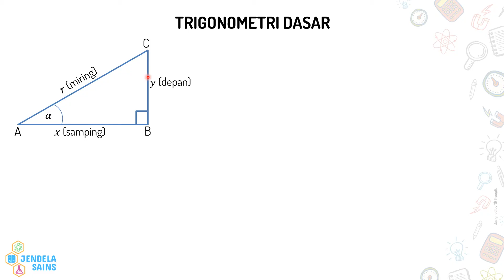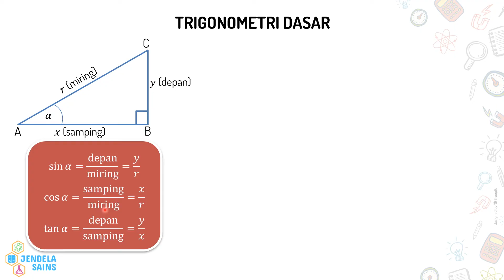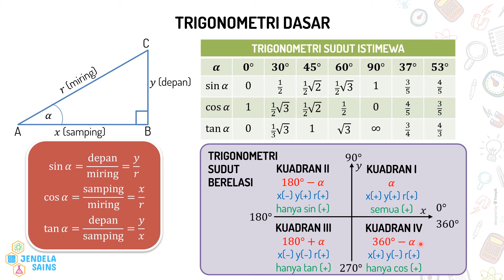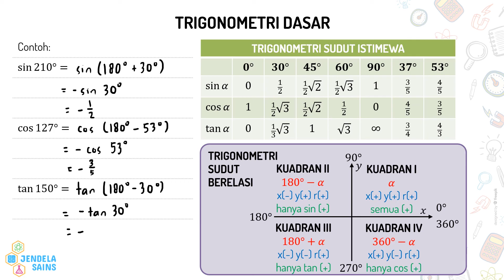Vektor Fisika • Part 1: Pengantar Trigonometri Dasar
Video ini berisi materi Vektor Fisika, dan di part ini membahas tentang trigonometri dasar.

Sebelum masuk membahas mengenai vektor, kalian harus memahami konsep trigonometri dasar terlebih dahulu. Trigonometri sendiri merupakan cabang dari ilmu matematika yang mempelajari tentang sudut dan segitiga. Di part ini akan dibahas mengenai dasar-dasar trigonometri yang akan digunakan untuk menyelesaikan soal-soal vektor nantinya. Semuanya akan dibahas dengan detail di video ini, beserta contoh soal dan pembahasan lengkapnya. Jadi pastikan tonton terus video ini dari awal hingga akhir.

00:00 Intro
00:54 Perbandingan Trigonometri Pada Segitiga
03:04 Trigonometri Sudut Istimewa
05:00 Trigonometri Sudut Berelasi
08:12 Contoh Soal: Menentukan besarnya perbandingan trigonometri dengan prinsip trigonometri sudut berelasi